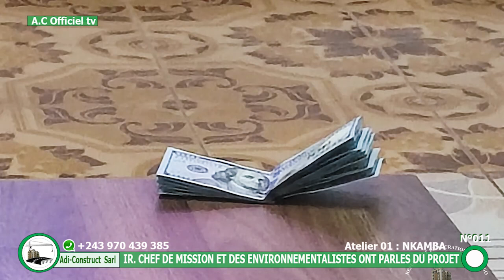NKAMBA N°11 Travaux de construction de la Route /Les Différents aspects du projet évoqués par les Ir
Dans cette vidéo je vous explique dans le numéro 11 de NKAMBA, les ingénieurs de ADI-CONSTRUCT Sarl (entre autre l’Ingénieur Chef de mission et les environnementalistes ont parlés du projet de construction de la Route. Ce projet, qui concerne la trajectoire entre Mbanza Ngungu et Nkamba, Ils n’ont EVOQUE LES DIFFERENTS ASPECTS du projet et donné les informations relatives aux différentes résolutions déjà libérée quant-à-ce sur le terrain. Veillez à regarder la vidéo et à commenter pour en savoir plus !...Bon Visionnage !

_ 👍AIMEZ notre Émission, _ 🔔Cliquez sur la Clochette pour ne plus rater nos réalisations et en fin n'oubliez pas de _PARTAGER cette vidéo pour une large diffusion...

ADI-CONSTRUCT Sarl c'est une Entreprise de droit Congolais.

Pour tout vos travaux contactez-nous...